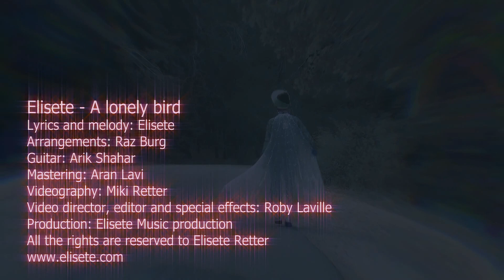Elisete - A Lonely Bird - אליזט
♫ Download on Itunes & Listen on Spotify
In the song A lonely bird Elisete takes us one step further into her inner world.
She is sensitive, empathetic, optimistic and not afraid to find her true place alone.
She unites sight with the animals to show us what we as a race are doing to nature and in fact to us - because we are part of nature.
Her message is touching and it’s easy to identify both with the animals trapped in the smoky forest and with the allegory of a sensitive person alone with his truth.
Elisete believes that caring for nature will help us care for each other.
She is optimistic and hopes we will join the mission to save ourselves and our planet.
Born in Brazil she is very sensitive to the fate of the Amazon which is under constant human attack.
A lonely bird is her second song protesting against the systematic extermination of the rainforests: the flora, fauna and natives that this is their home.
In My Amazonas hope she was the voice of the Indians mourning their burning home. This time she lets us gaze through the eyes of the animals.
Like its predecessor, A lonely bird Elisete chose English from among the 7 languages ​​she speaks to bring awareness to as large an audience as possible and help create positive change in the world.

The guitars are by wonderful guitarist Arik Shahar. The arrangements are by Raz Burg.
The clip was filmed by Elisete's production and edited by Roby Laville from Italy, with whom Elisete aired a program in Italian and collaborates in many fields.

אליזט - הזמרת הישראלית-ברזילאית - לוקחת אותנו עוד צעד לתוך עולמה הפנימי בשיר
A lonely bird
היא רגישה, אמפטית, אופטימית ולא מפחדת למצוא את המקום האמיתי שלה לבד
היא מאחדת מבט עם החיות להראות לנו מה אנחנו כגזע מעוללים לטבע ולמעשה לנו - כי אנחנו חלק מהטבע
המסר נוגע ללב וקל להזדהות גם עם החיות הלכודות ביער העשן וגם עם האלגוריה לאדם רגיש שהולך עם האמת שלו
אליזט מאמינה שמתוך הדאגה לטבע נמצא את הדאגה והערבות ההדדית האחד לשני
היא אופטימית ומקווה שנרתם למשימה ונציל את עצמנו ואת הכדור שלנו
כילידת ברזיל יש לה רגישות גבוהה לגורל האמזונס שנמצא תחת מתקפה מתמדת של האדם
A lonley bird
הוא השיר השני שלה שזועק נגד ההשמדה השיטתית של יערות הגשם: החי, הצומח והילידים שזה ביתם
בשיר הקודם
My Amazonas hope
 היא השמיע את קולם של האינדיאנים שמבכים את שריפת ביתם. הפעם היא נותנת לנו לחוות את המבט דרך עיניהן של החיות
כמו קודמו גם
A lonely bird
נבחר להכתב באנגלית מבין 7 השפות שאליזט דוברת כדי להביא מודעות לקהל גדול ככל שניתן ולעזור ליצור שינוי חיובי בעולם

הגיטרות בשיר הן של הגיטריסט הנפלא אריק שחר. העיבוד הוא של רז בורג
הקליפ צולם ע"י ההפקה של אליזט ונערך ע"י רובי לוויל מאיטליה שאיתו אליזט שדרה בעבר תכנית באיטלקית ומשתפת פעולה בתחומים רבים

המופעים של אליזט משמחים ומשלבים את האנרגיות הברזילאיות שלה עם הליריות ועם הקצב של השירים שלה
כל מופע של אליזט הוא מסע לברזיל שהיא נושאת בליבה
ברזיל של קצב, שמחה וצבע
אתם מוזמנים לצפות, ליהנות וגם להזמין
מופע שיקח אתכם למקום שמח ואוהב וילווה אתכם זמן רב
ניתן לפנות במייל
לשלוח וואטסאפ או להתקשר
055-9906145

Elisete's is a happy show combining her Brazilian energy with
her touching yet rhythmic songs
Each show of Elisete is a journey to the Brazil she carries in her heart
Brazil of rhythm, joy and color
You are welcomed to watch, enjoy and also book
a show that will take you to a joyful, loving place and accompany you for a long time

אליזט יחד עם הצוות המיומן שלה ייעצו לכם לגבי התכנון המדויק של המופע לפי הצרכים שלכם ויגיע עם כל הציוד ביום המופע להבטיח לכם חוויה מופלאה של שמחה, מוזיקה, צבעוניות ואהבה
גם האורחים שלכם יזכרו את המופע של אליזט ויודו לכם על החוויה
עוד על אליזט באתר הבית שלה

אתם מוזמנים ליצור קשר עם אליזט לייעוץ אישי
ניתן לפנות במייל
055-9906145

Elisete's original music is Brazil at its best - a blend with roots of Brazilian music, world music and Israeli influences and all that with Elisete’s energetic, colorful and vivid presentation
Her shows are suitable for any age and are energetic, colorful, joyful and for any kind of event - wedding, festival or corporate event

Elisete is accompanied by a great authentic Brazilian ensemble
If you are planning a wedding, a corporate night, a festival or a private event like 50th birthday
and you want help choosing the right show and size of the musical ensemble
you are welcome to contact Elisete for personal advice
She tailors the musical ensemble especially to the occasion and budget and creates a Brazilian celebration for every type of event
You can contact by email
Or by phone or Whatsapp
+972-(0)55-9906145